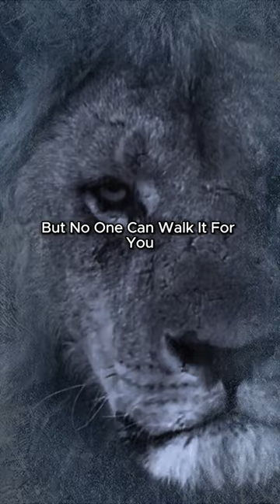Motivation and Inspiration videos for Success/Inspiration And Motivation video for Success Mindset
🚨 We’re building a community that consists of people wanting to become their best version and embody the never ending hustle mindset.

Motivation surge is a self-help channel that brings you hand-picked content from successful entrepreneurs, actors, musicians, philosophers, motivation speakers and other great masters of their game.